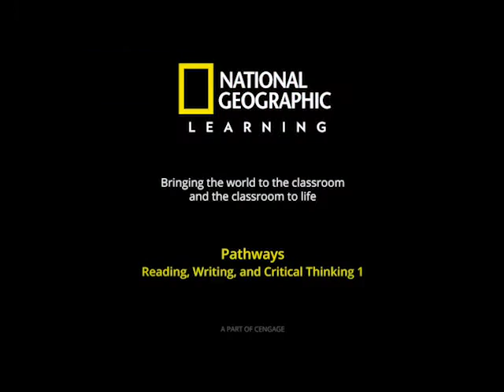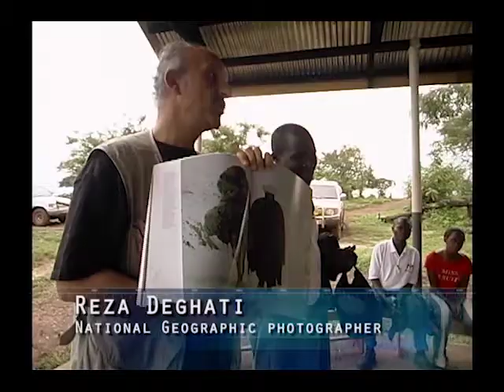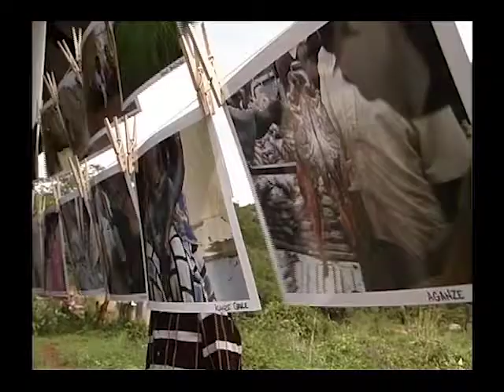English - Pathways - Photo Camp